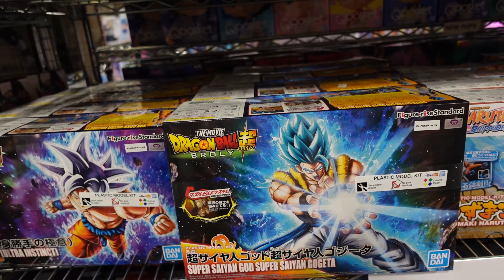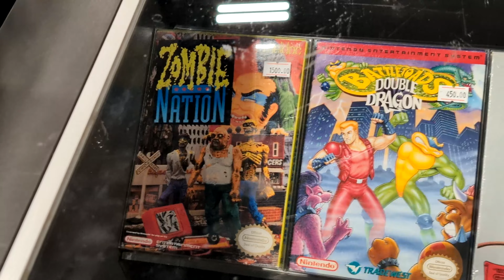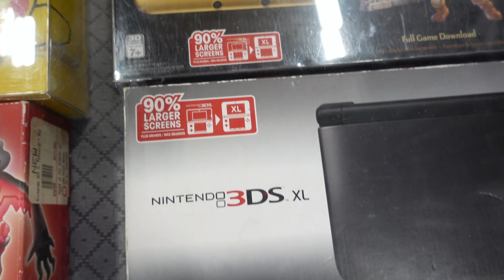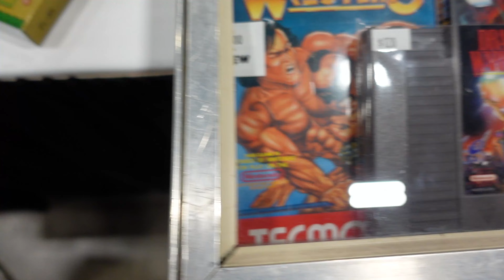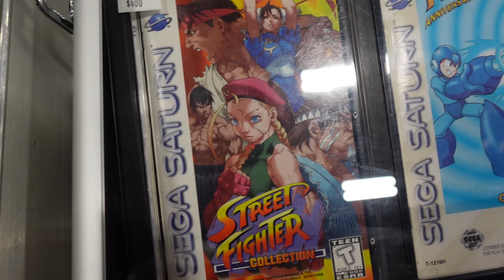The Earthbound Crew At Game On Expo 2024 Episode 2 - Merch And Game Hunt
The EBC hits the convention floor in search of goodies, games and other hidden treasures. .